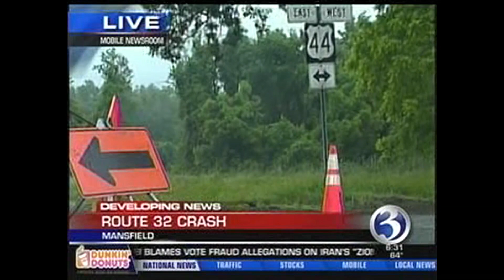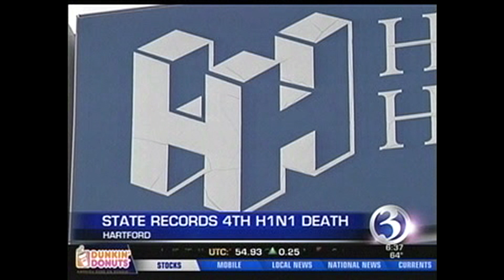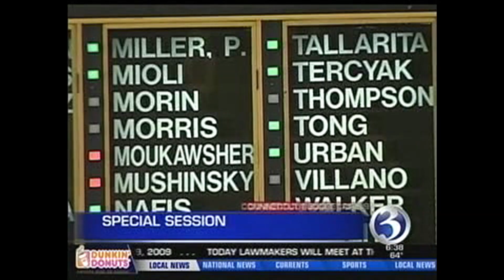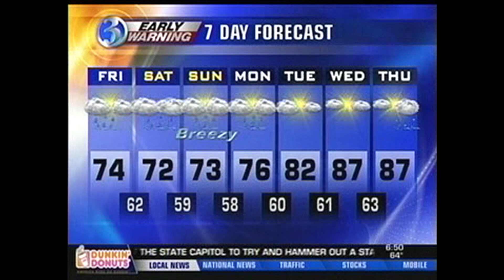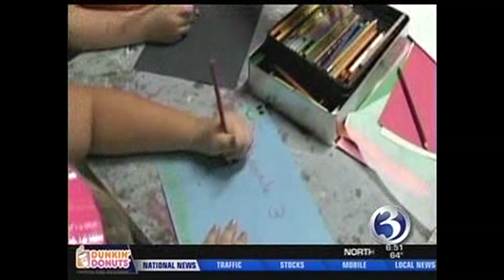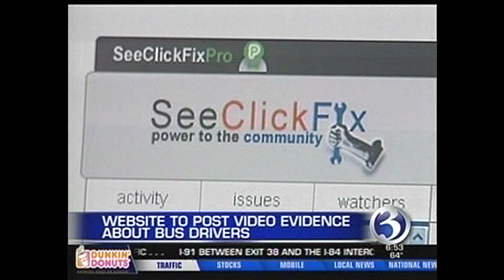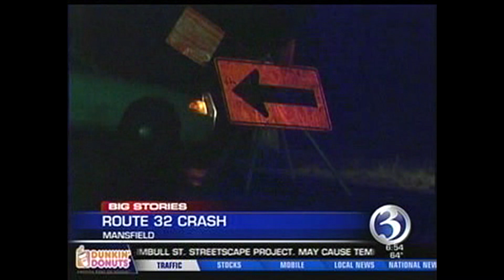WFSB: Channel 3 Eyewitness News This Morning [6-19-2009]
Channel 3 Eyewitness News This Morning from June 19th, 2009. 6:30AM Half-Hour

Anchor: Hena Daniels
On Weather: Scot Haney
On Traffic: Teresa LaBarbera
Reporters: Heather Hegedus and Susan Roberts